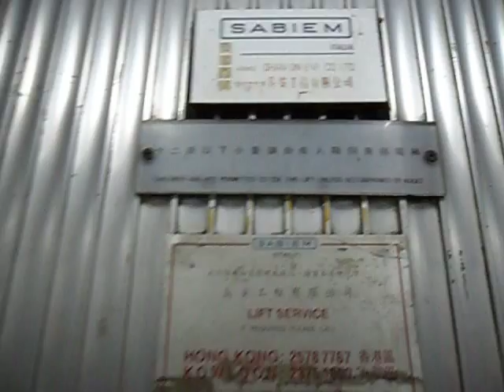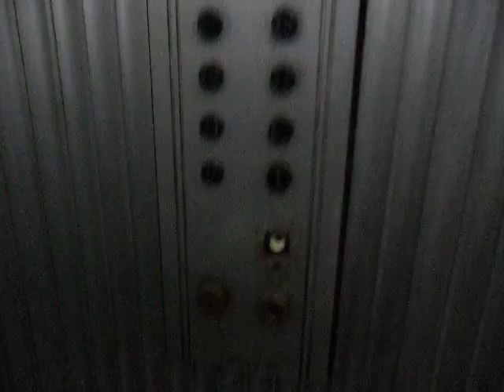西營盤同興大廈Sabiem升降機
地址: 香港西營盤德輔道西211-213號

投入服務日期:1965

載重量: 545 KG(公斤) -7人(Persons)

途經層數:12-G,1-2,2-3,3-4,4-5,5-6,6-7,7-8,8-9,9-10,10-11,11-12

這是西營盤另一部非常古典Sabiem升降機，所有設備以及消防開關掣維持原裝，然而機外樓層亦有一個不顯眼的紅色背光燈，但地下時所在樓層是以指向機門的箭咀顯示較清楚。

內籠牆壁使用的典型直紋鋁質表面，後面牆上裝有罕見款式並附有代理商長安工程的名稱的水牌。黑色圓形按鈕屬標記，此機不設開關門按鈕，如要關門，可按任何樓層按鈕，原有'FAN'按鈕下方有一個小型按掣已被拆除，故此若要關掉風扇，只需按'FAN'按鈕即可，開啓風扇也是。

機內原有綠色背光燈被更換為黃色，運作相當良好，但樓層顯示器及機內按鈕內全是以份數顯示，簡單描述如要前往11-12樓，先乘搭升降­機，到達該層後須利用樓梯前往11樓及12樓。

Sabiem Traction Elevator at Tone Hing Building, Sai Ying Pun, Hong Kong